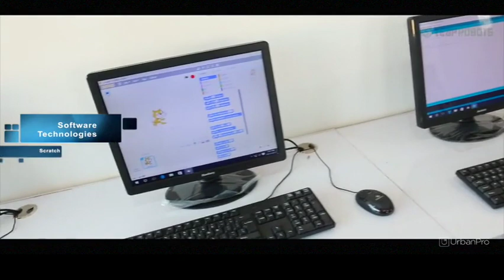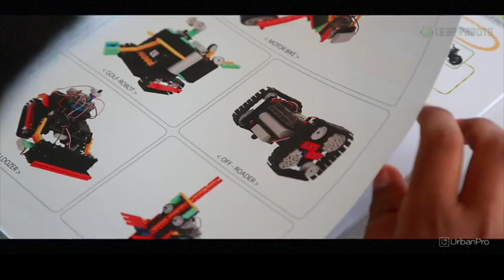Trainer & Teacher in Kondapur, Hyderabad for Summer Camp - Leap Labs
Leap Labs would contain educational and learn do it yourself kits and equipment on science, electronics, robotics, open source micro controller boards, sensors and 3D printers etc.

Its labs connected with social network community to share and explore new ideas. Leap Labs tie -up with state level, National and International Level platforms.

Practical education builds strong foundation and stability in learning using STEM (SCIENCE. TECHNOLOGY. ENGINEERING. MATHEMATICS) Methodology and robotics tools which helps to explore their future Engineering opportunities.

LEARNING WITH LEAP LABS:

Robotics
STEM Concepts
Science
3D Printing
Internet of Things
Time-to-time assessments
Level-wise Projects
Fun games
State and National level
Competitions

Why Leap Labs ?

LeapLabs is your very own, After School Activity Program, Technology Revolution in Robotics and Industrial Automation, tailor-made for you. 'It is an advanced, state of the art platform to explore, learn and build robots and related technologies.

We provide Systematic, innovative and interactive training by experts consistent with the practical education and the industry requirements.